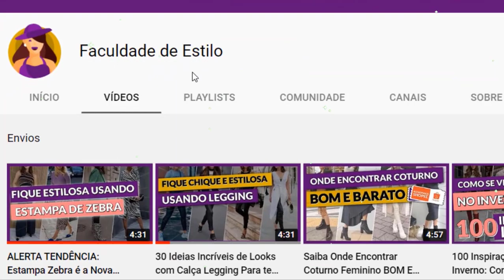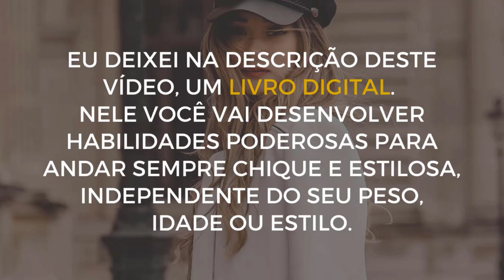LOOKS COM CORES COMPLEMENTARES: Como Montar um Visual Fashion com Tons Complementares da Forma Certa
✅ PARE DE ERRAR NA ESCOLHA DOS SEUS LOOKS - Guia Completo Sobre os Tipos de Tecido de Roupa

Como montar um visual fashion com looks com cores complementares

Sabemos que no mundo da moda as possibilidades são variadas, e uma única combinação de cores pode transformar completamente o seu visual!

Investir em looks com cores complementares, por exemplo, cria um resultado super fashion com um toque de ousadia.

As cores complementares, aliás, nada mais são do que cores opostas ou quase opostas no círculo cromático.

Sendo assim, são as que mais contrastam entre si. Você também pode fazer essa combinação com intensidades diferentes, como num tom mais sóbrio e outro mais vibrante.

Para encontros formais e confraternizações, basta utilizar aquela tonalidade que melhor realça sua beleza em peças adequadas como  blazers e saias.

Já um passeio descontraído  pede uma composição bem despojada e que transmita toda sua energia.

Por serem opostas no círculo cromático, as cores complementares são harmônicas aos nossos olhos, ou seja, podem funcionar muito bem em diversos looks.

À primeira vista, compor looks com cores complementares parece um tanto quanto complicado.

Mas garanto que aplicar essa informação no seu visual do dia é super fácil quando olhamos para os detalhes certos.

Quer saber como realizar esse processo em suas combinações? Então, é só acompanhar este vídeo completo que preparei pra você!

sub_confirmation=1